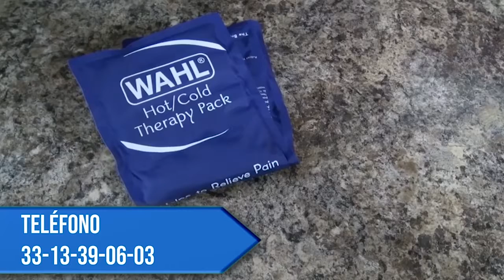14 de diciembre